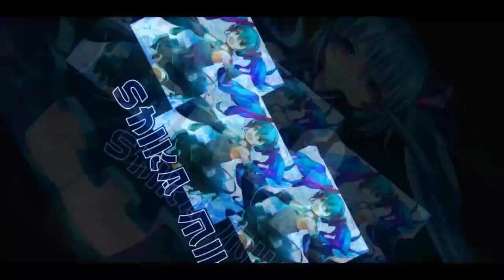A Call For Help - QS Caesar Story Chapter 1 【QQ Speed Mobile】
sorry it took so long. (over 2 weeks to upload this)
i kinda blame Japanese and LATAM server for making me slow down on doing the translations :v

anyway I'll upload the next chapter when I have time again.